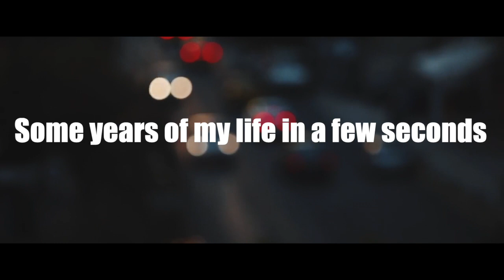Some years of my life in a few seconds...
Copyrights: Ariadni Gerasimidou (automotive journalist)
Song:
Video - Edit: GAPL